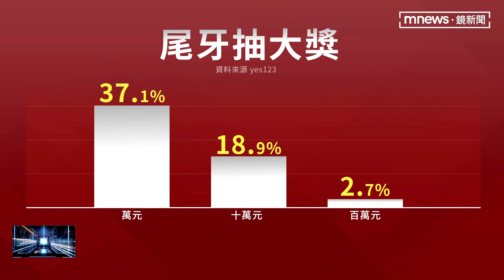科技業接力辦尾牙 飯店業：較往年早1個月訂滿｜鏡新聞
疫情趨緩，科技大廠陸續宣布恢復舉辦尾牙，包括技嘉搶先在明天（23）舉辦實體場尾牙，算是科技廠尾牙第一棒。想當然，飯店業，可以說是最大受益的產業，業者透露，今年的訂位，比往年大概早一個月，就已經額滿了。